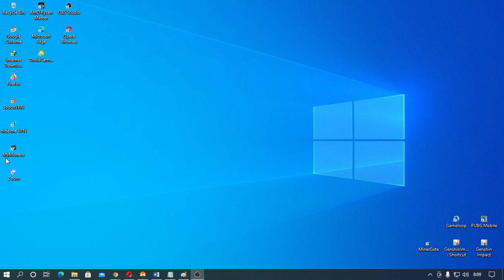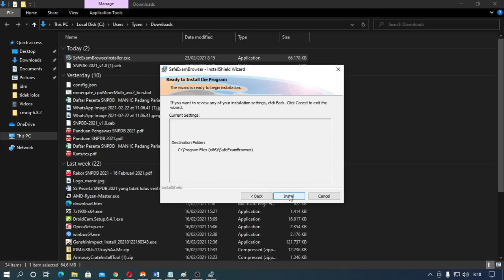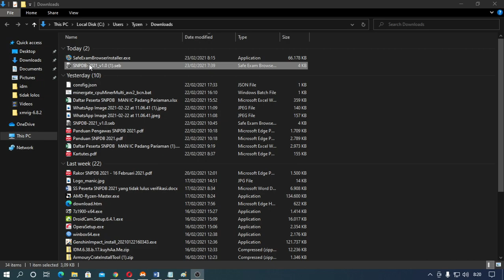cara instal safexambroser untuk snpdb man ic 2021